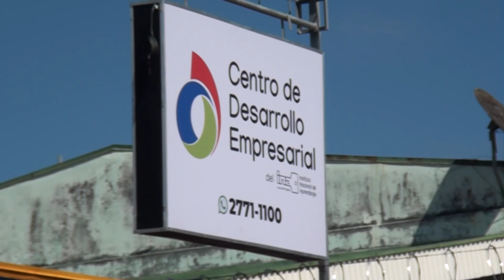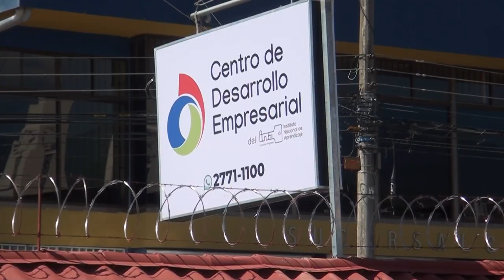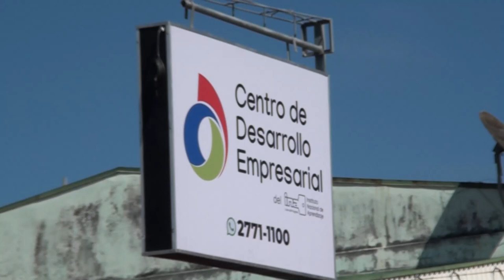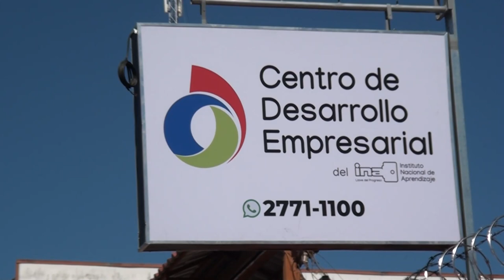Comenzó a trabajar el Centro de Desarrollo Empresarial del INA en San Isidro de El General